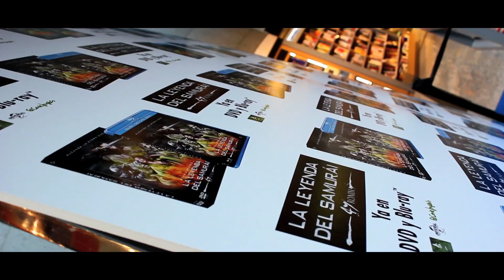47 RONIN. LA LEYENDA DEL SAMURÁI -Exhibición en El Corte Inglés